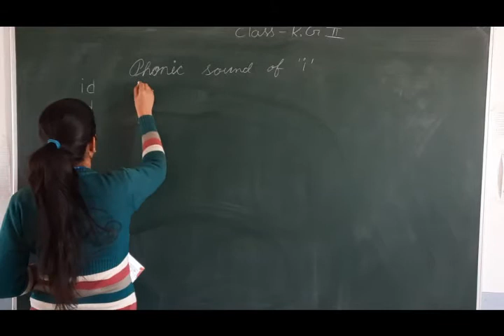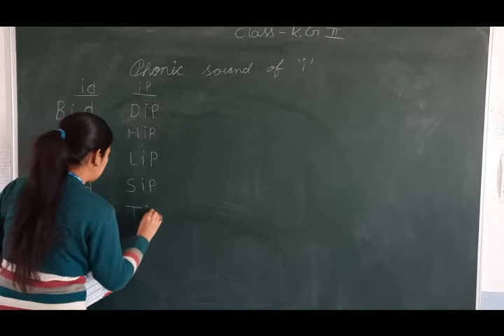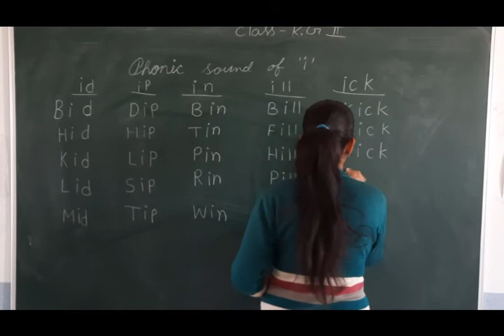Class KG 1 English Phoenic Sound of I